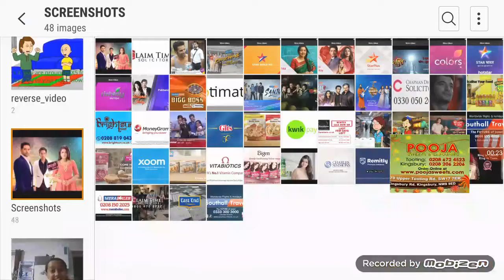claim time solicitors presents rishtey tv